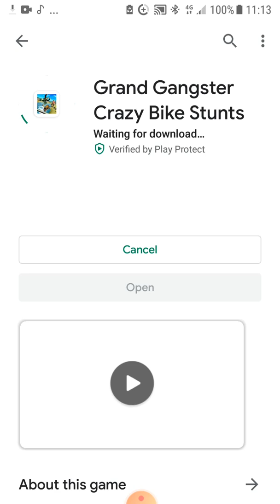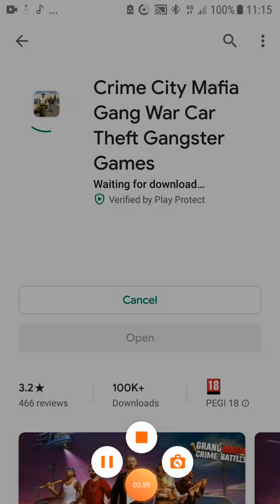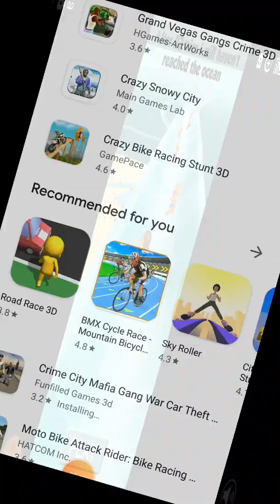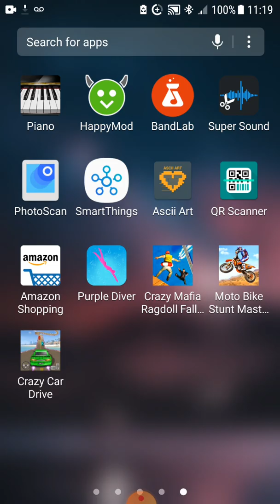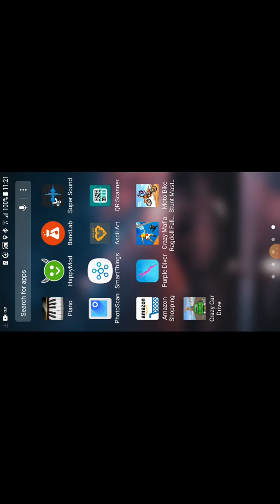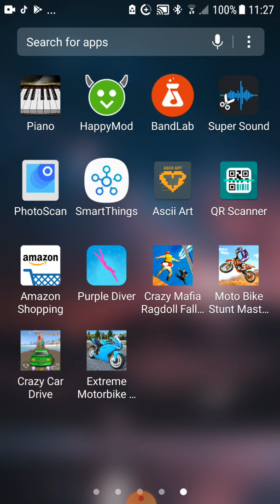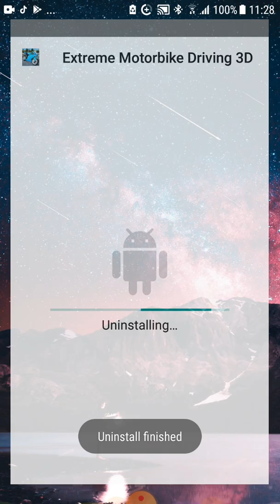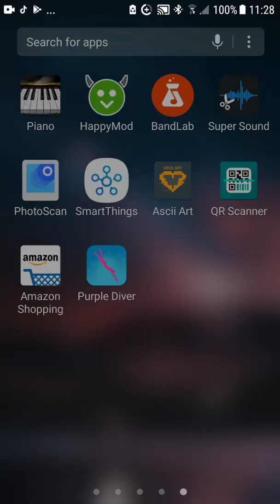Crazy city gang mafia motor bike car stunt awesome 2019